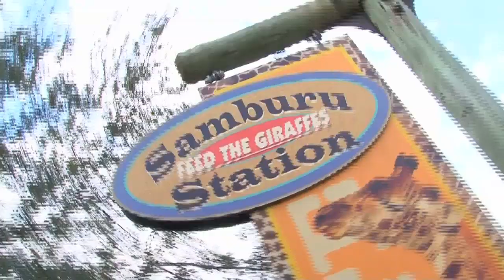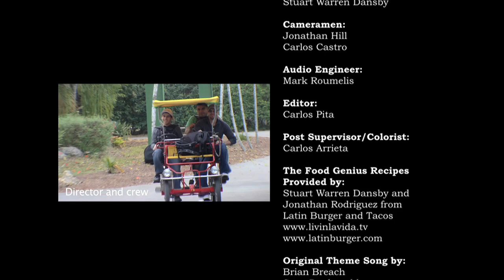Livin La Vida with Stella and Stuart with Ron Magill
The hosts embark on a Safari adventure with world renowned animal expert, Ron Magill.